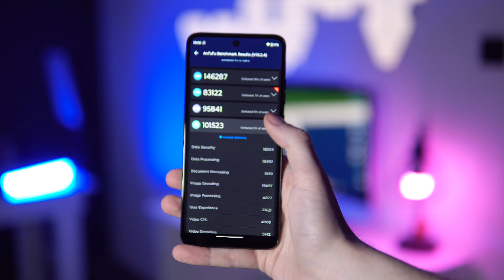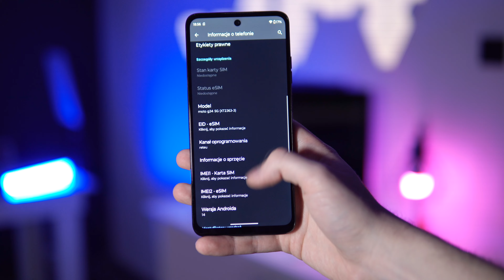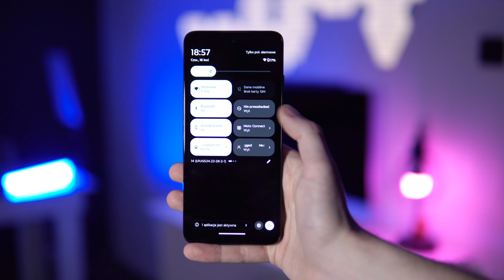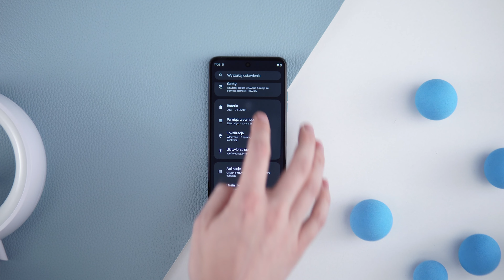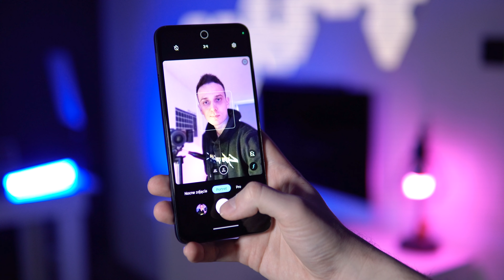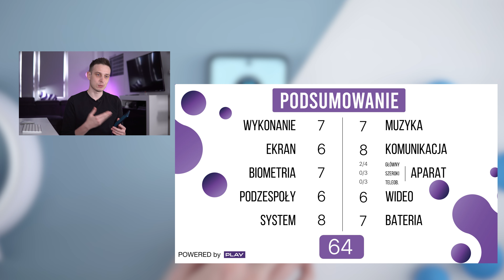Motorola Moto G34 - Motorola sama sobie ZGOTOWAŁA taki LOS - RECENZJA - TEST i Opinie - Mobileo [PL]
Trudnym tematem jest Motorola Moto G34. Recenzja smartfona typowo abonamentowego, który ma kosztować 1 zł. Nie taka łatwa przeprawa czeka jednak Moto G34. Test pokaże, że Motorola jest sama dla siebie konkurencją. Zapraszam na test Motorola Moto G34, Bartek Kułakowski / Mobileo PL.

💜 Cena Motorola Moto G34: 799 PLN

Materiał zawiera płatne lokowanie sieci Play.

Wstęp 00:00
Wykonanie 0:12
Ekran 0:57
Wydajność 1:35
System 2:20
Biometria 3:03
Komunikacja 3:20
Muzyka 4:09
Bateria 4:29
Aparat 4:54
Selfie 5:45
Wideo 6:04
Podsumowanie 6:30

Mobileo #576
Play jest partnerem kanału.